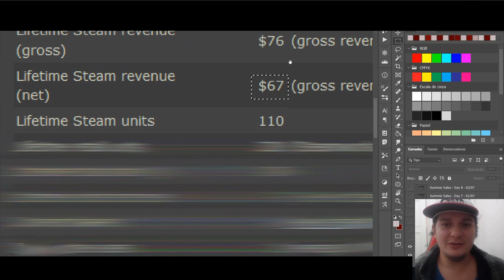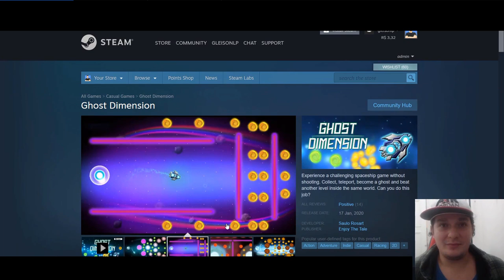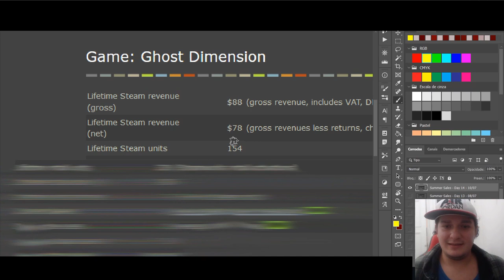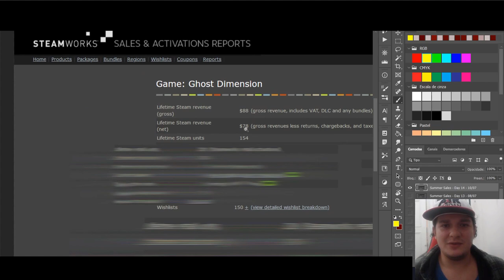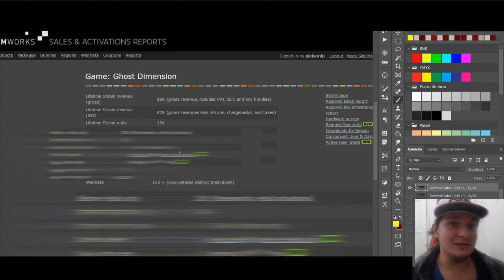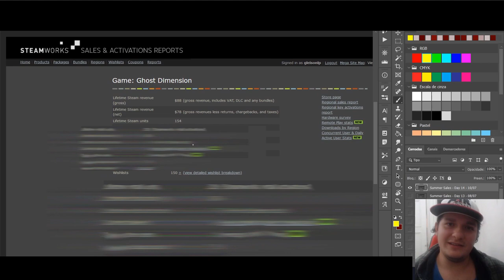QUANTO MEU JOGO VENDEU NA MAIOR PROMOÇÃO DA STEAM?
E aí! Trazendo aqui pra você mais um relato sobre os bastidores de um desevolvedor indie no início de sua jornada! Espero poder ajudar de alguma forma!

Fatos rápidos:
- Nome: Saulo Rosart
- Idade: 27
- Onde estou: Rio de Janeiro
- Desenvolvendo no momento: Primal Dungeon
- Engine: Construct 3
- Software de arte e animação: Photoshop CC
- Software de sound effect: Bfxr e Audacity

- PC: Win 10 - Intel 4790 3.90 - ASUS H81M-K - 16gb Ram - GTX 1050 TI 4Gb - SSD 480gb Kingstone - HD 1TB Seagate - Mesa Digital: Wacom Intous 4 Média